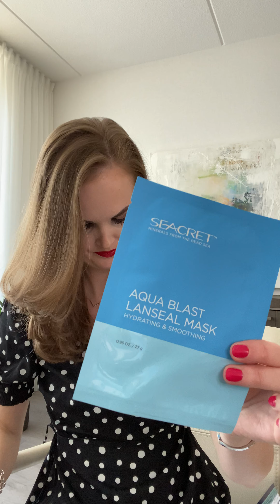IGTV unboxing Bluxbox mei/juni 2020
De nieuwste Bluxbox is uit en ik laat je alle beautyproducten zien! Ook geef ik je alvast mijn mening over wat items.

De Bluxbox vol beautyproducten verschijnt elke twee maanden. In de box zitten altijd zo’n 8 tot 10 miniatuur en full-size beautyproducten met een minimale verkoopwaarde van € 100, terwijl je er zelf maar € 29,95 voor betaalt inclusief verzending.

Verdraaid mooi: een naam met een dubbele betekenis en met een dikke knipoog naar mezelf. Je bent mooi zoals je bent, hoe je ook bent en wat je ook hebt. Neem een kijkje op mijn blog over beauty en health.

Volg je mij al?